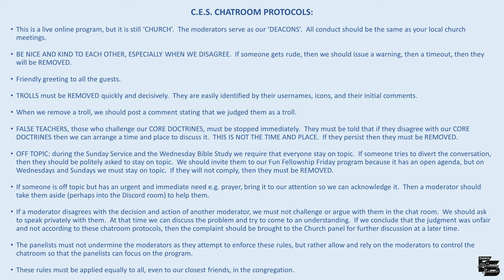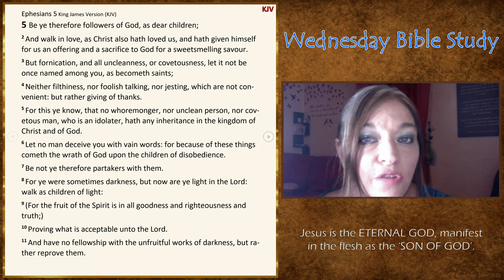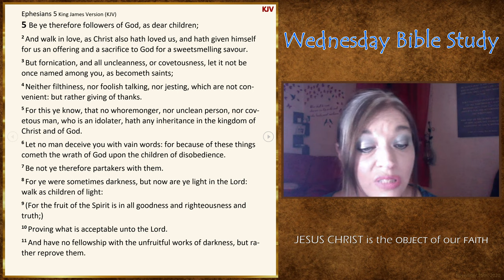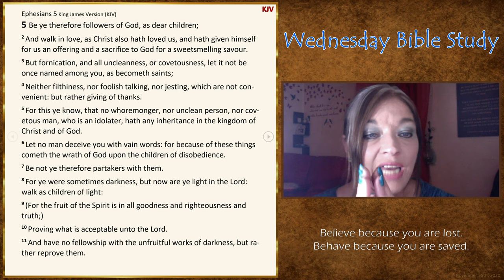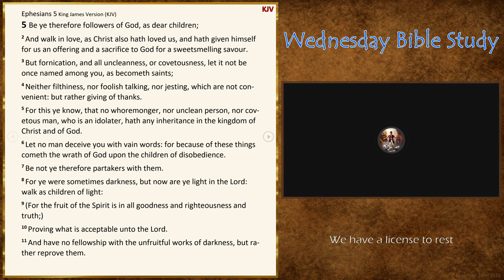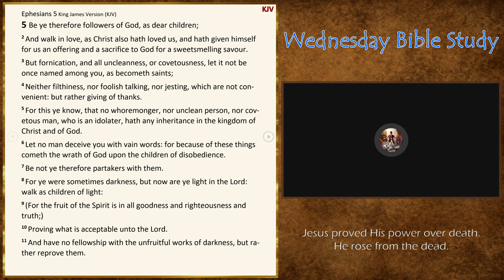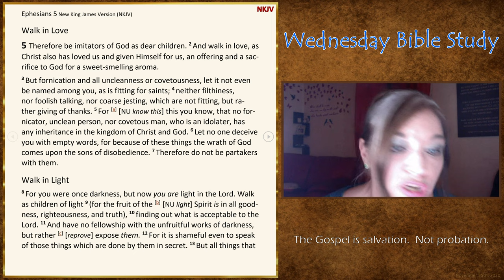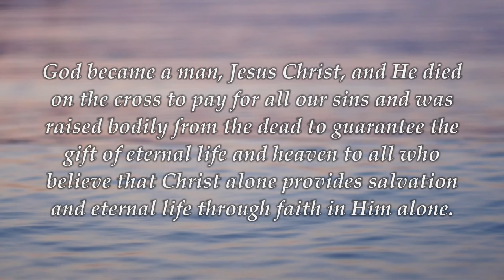Wednesday Bible Study - Ephesians 5:1-13 (Best Quality)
Tonight's study begins at Ephesians 5:1 and ends with Ephesians 5:13.

On Wednesdays, we study Scripture together verse-by-verse and make use of a few different Bible versions (KJV, AMPC, NABRE, and NET) to get a fuller understanding.